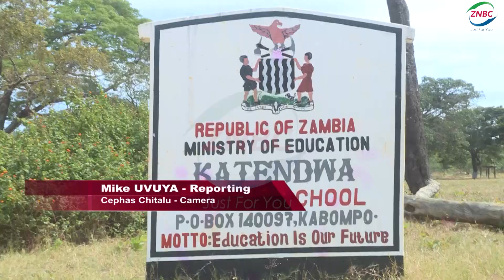LUFUMA HANDSOVER CLASSROOM BLOCKS CONSTRUCTED USING CDF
Katendwa and Kande Primary Schools in Kabompo district have additional  1 by 3 classroom block each constructed using Constituency development funds- CDF.

Kabompo Member of Parliament, AMBROSE LUFUMA says CDF which is the New Dawn government flagship program is designed to do a lot of programmes among them the infrastructure development.

Mr LUFUMA who is also the Minister of defence was speaking during the handover of the classroom blocks at the Schools in Kabompo Constituency.

And, Kabompo District Acting Education Board Secretary - DEBS-  KENNETH MALICHI said the Constituency development fund - CDF is improving infrastructure development in the district and the province as a whole.